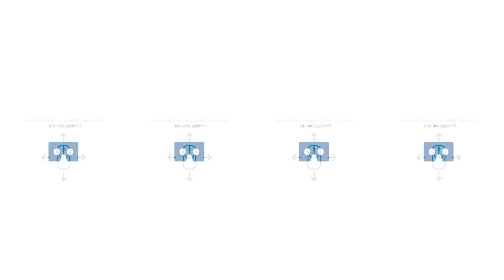Solina - film sferyczny VIDEO 360 4K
Film sferyczny prezentujący uroki Gminy Solina w technologii VR.
Realizacja na przestrzeni trzech pór roku.